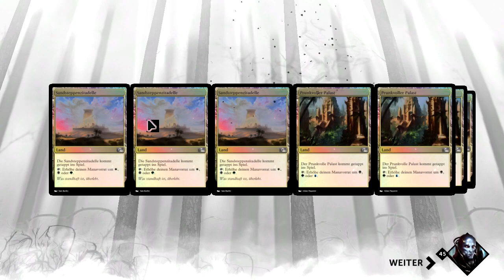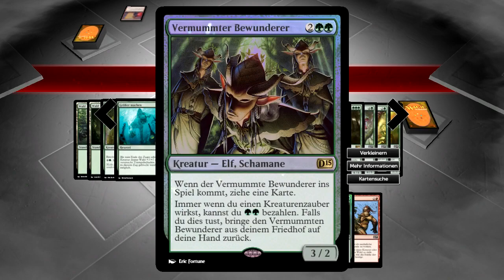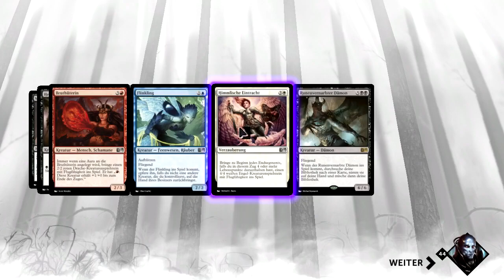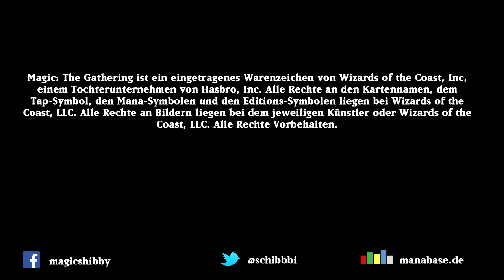Let's Play Magic 2015 #032 [Deutsch] [HD]